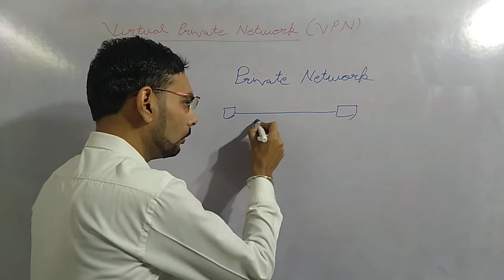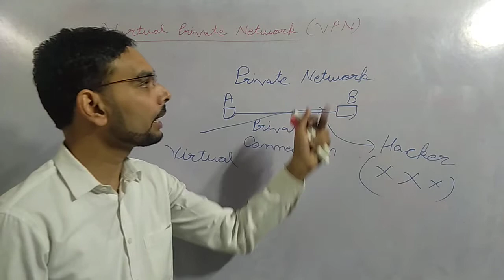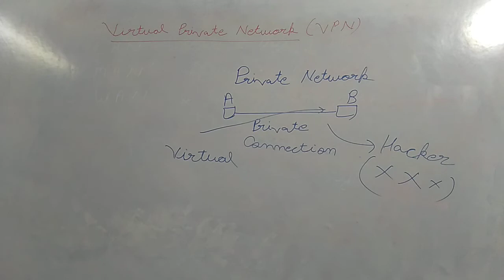VPN (Virtual Private Network)